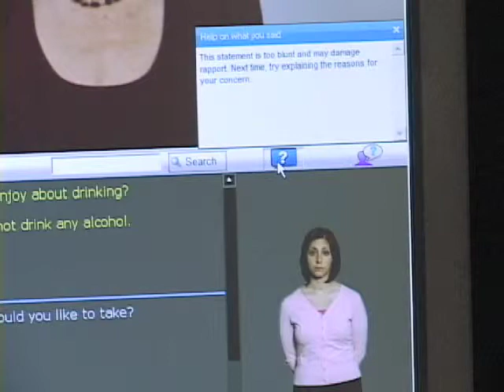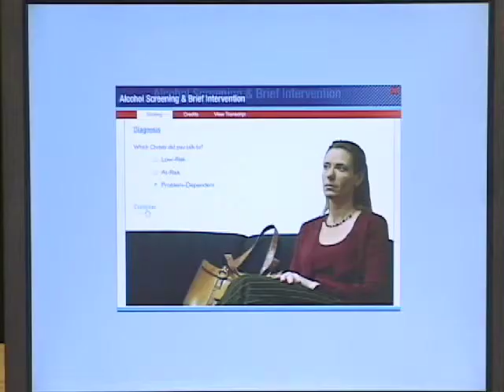SIMmersion Alcohol Screening and Brief Intervention Training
Watch as Dr. Scott learns to perform NIAAA approved Screening and Brief Intervention with her new patient, Christy Johnson.  Using SIMmersion's patented training software (learn more Dr. Scott practices in a safe learning environment and learns instantly from her mistakes.  Knowledge Acquisition, Skill Acquisition, and Feedback form the basis of all SIMmersion Training Systems.